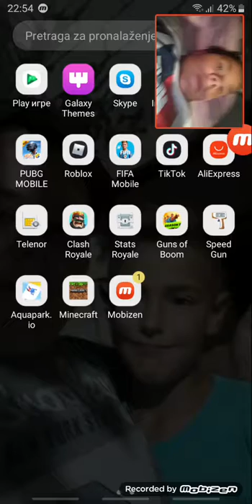Igramo brawl stars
Svi me zapratite na insta @filip_matic_07